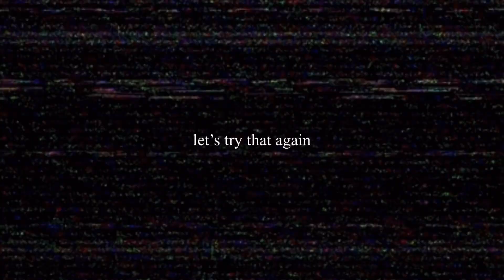How I became a Successful Teenage entrepreneur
This is how you can become a successful teenage entrepreneur in 2020.

After a month of talking about it, it's finally up my eBook on how I started my business at 16 years old where I spill all my secrets on networking, brand aesthetics and the steps to being a millionaire.

Let me know what you think of the eBook!

FAQ'S..
How old are you? 18 (first year student)
What are you studying? Fashion Art Direction at Manchester Met
What country are you from? Jamaica

- Jessiara